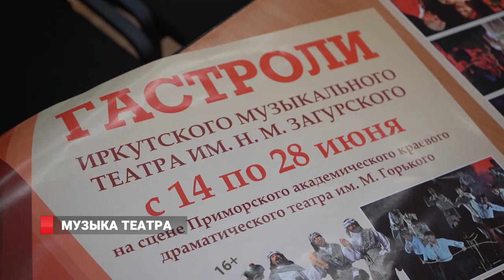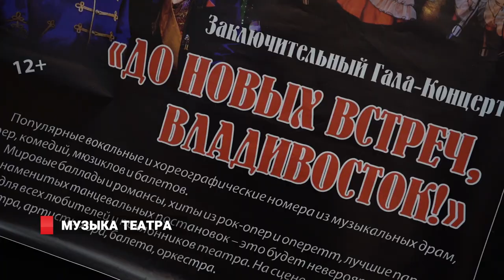ИРКУТСКИЙ ТЕАТР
Спектакли Иркутского музыкального театра им. Николая Загурского пройдут на сцене Приморского краевого академического драматического театра им. Горького с 14 по 28 июня. Всего в столицу Приморья приехали 150 артистов. Иркутяне подготовили программу из семи постановок. Масштабные декорации и живой звук.